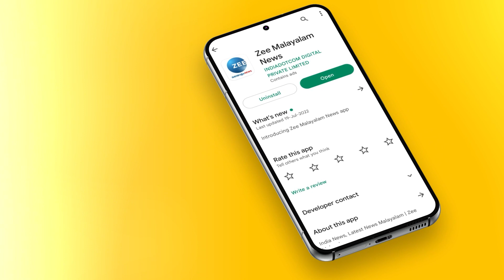Visakh Subramaniam Marriage | മെറിലാൻഡ് മുതലാളിയുടെ ചെറുമകൻ വിശാഖ് സുബ്രഹ്മണ്യം വിവാഹിതനായി.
മെറിലാൻഡ് മുതലാളിയുടെ ചെറുമകൻ വിശാഖ് സുബ്രഹ്മണ്യം വിവാഹിതനായി.